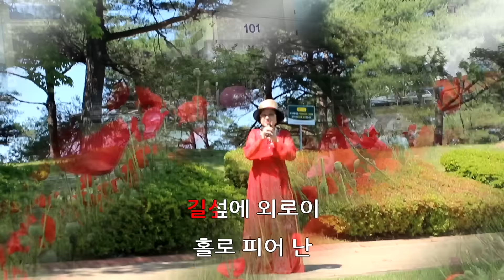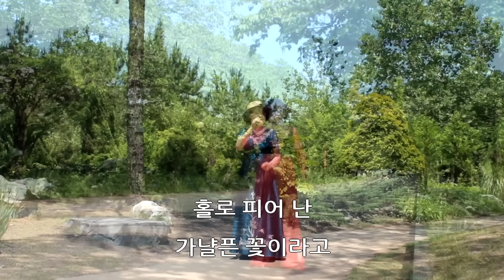이름없는꽃 ~ 박정현